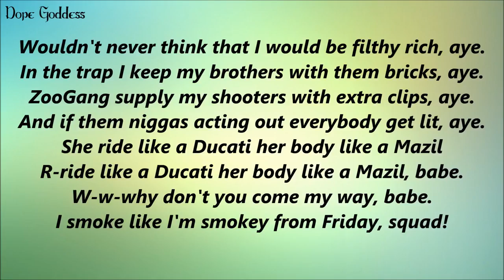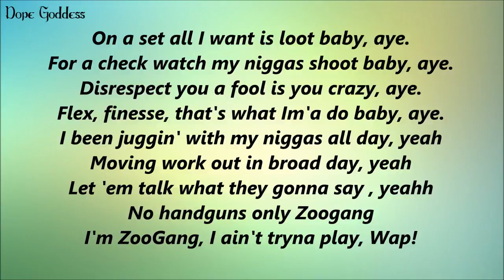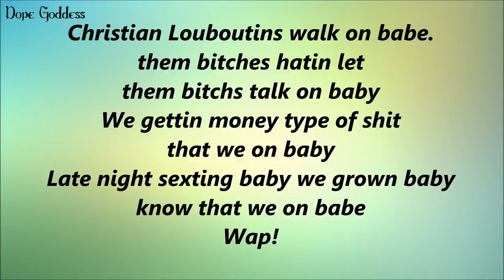Fetty Wap - Text Ur Number [Official Lyrics]